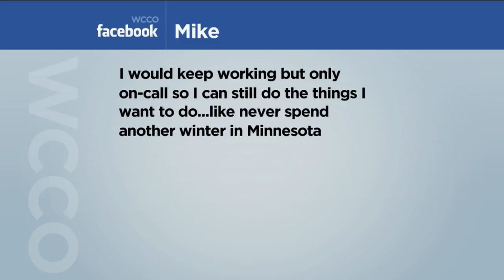Would You Quit Your Job If You Won The Lottery?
Mavis Wanczyk won the $758 million Powerball jackpot, and she found out when a friend read her the winning numbers (2:49). WCCO Mid-Morning - August 25, 2017